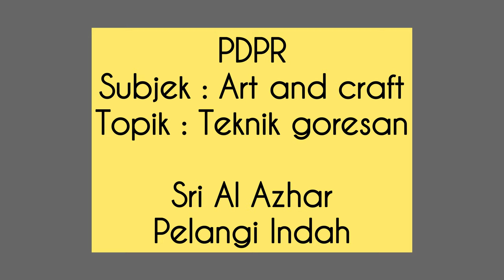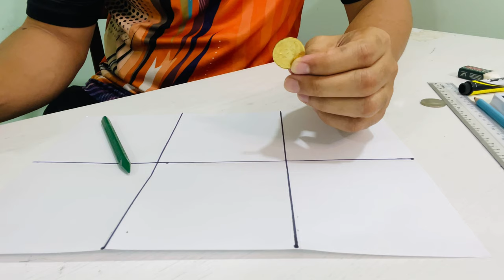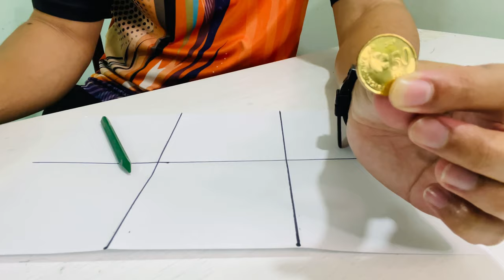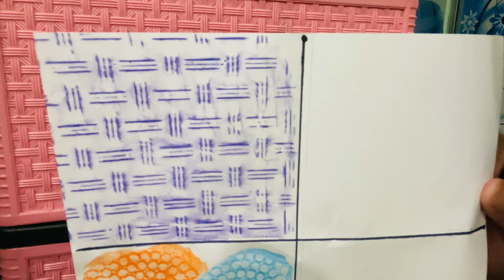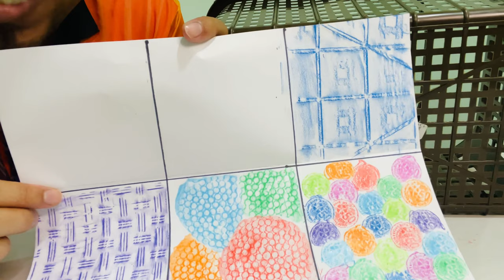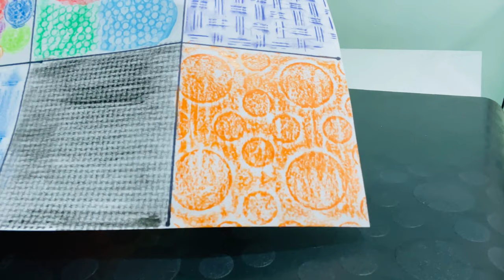PDPR Sri Al Azhar (Art and craft)